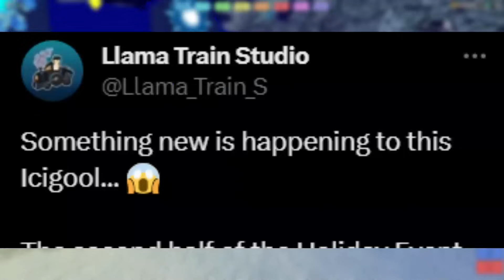Jolly Festival Part 2! + SOULBURST Icigool Coming to Loomian Legacy!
Playay
MegaAuri500
Marowakky
ThinkRun
h2oshayla
Foecoiz
Jairo Solis
Taco_cat2250
DinkyTheDoughnut